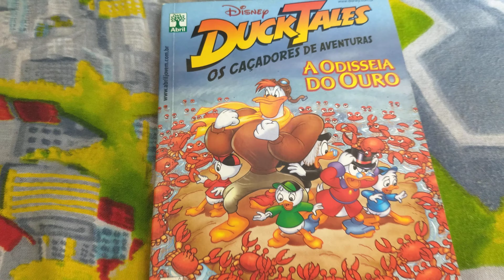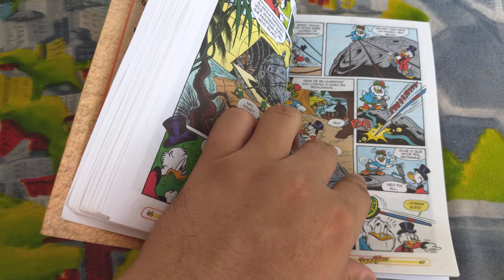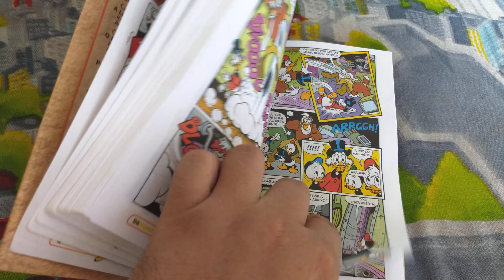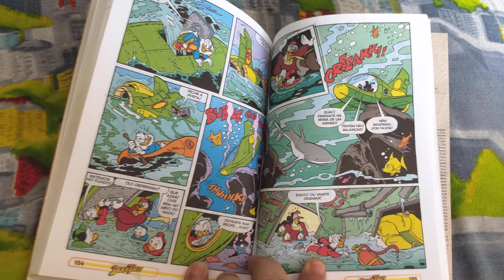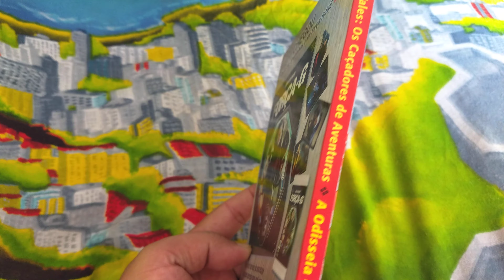DuckTales Os Caçadores de Aventuras - A Odisseia do Ouro (set/2009) Folheando Disney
DuckTales Os Caçadores de Aventuras - A Odisseia do Ouro, setembro/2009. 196 pág.
Capa cartão e miolo em offset.
Editora Abril
Disney Comics